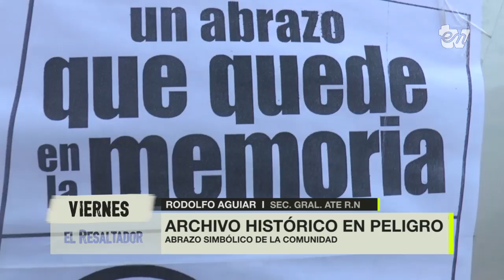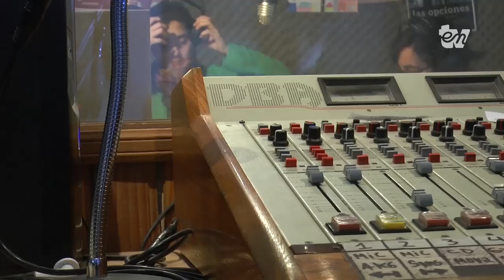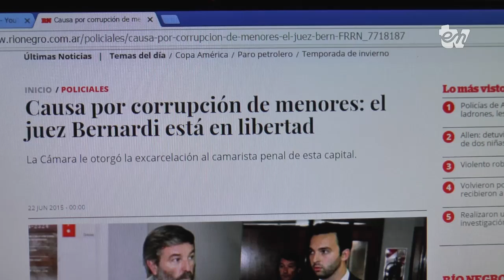ENTV El Resaltador 01/07/16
Esta semana resaltamos cómo las mujeres de la comarca se encuentran, se organizan, se reconocen y recrean. Recuperamos la experiencia de un equipo de investigación con perspectiva feminista en la Universidad de Río Negro, de la Red para la Prevención de la Violencia de Género, conocemos al grupo de mujeres "MAMIferas" y al colectivo Hijas de Bruja.
Además les ofrecemos una síntesis informativa con los principales hechos de la semana.